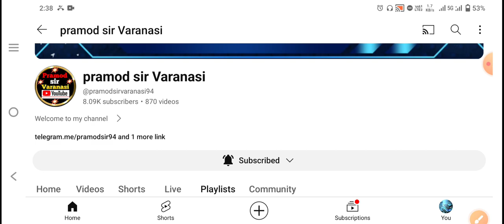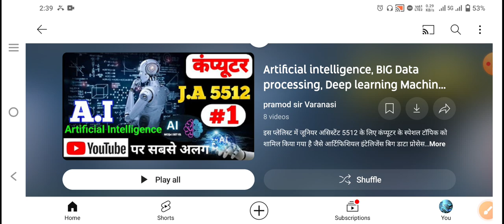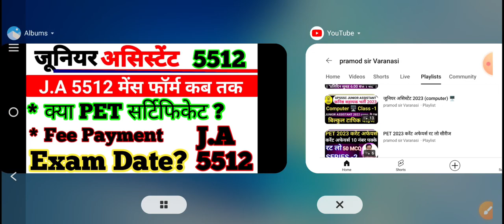J.A 5512 Exam Date 2024,Junior Assistant 5512 pet cutoff,Stenographer Shortlisting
UPSSSC कनिष्क सहायक भर्ती | UPSSSC Junior Assistant 2023 | UPSSSC Junior Assistant PET Cut-off